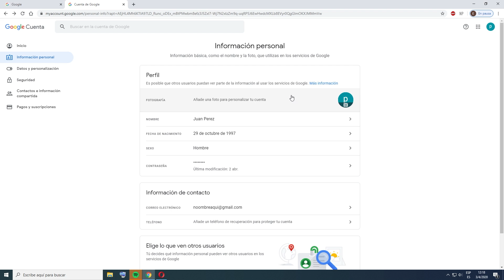Cómo cambiar mi nombre en una cuenta de Google? Facultad de Ciencias Económicas UNLZ Tutorial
En este video te enseñamos paso a paso, a cambiar el nombre y apellido que tenés asociado a tu cuenta de Gmail. Esto es importante porque si no tenés tu nombre y apellido asociados a tu mail en la información del usuario, el docente no podrá saber que sos vos. Por eso te pedimos que hagas esta modificación, si tu nombre real no aparece ya, o si no aparece completo.

Esto es nuevo para todos, y estamos haciendo todo lo posible para garantizar tu derecho a estudiar. Desde la facultad venimos trabajando contra reloj las últimas dos semanas. Si todos ponemos un poco de esfuerzo, podremos salir adelante sin que nadie pierda el cuatrimestre.

Estamos para ayudarte, no dudes en consultarnos por nuestros canales institucionales.